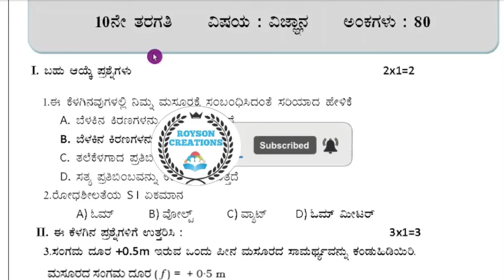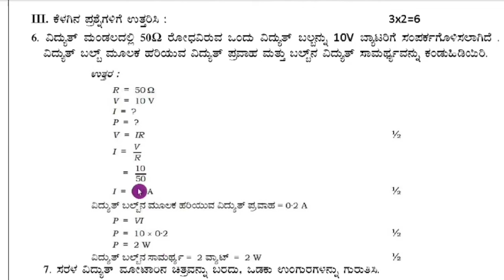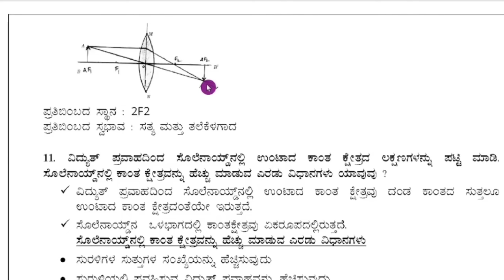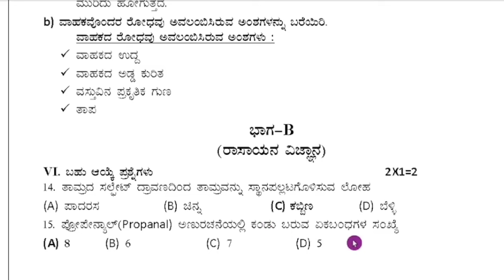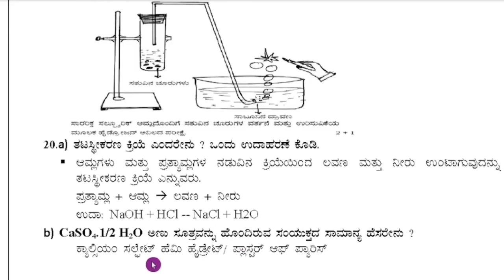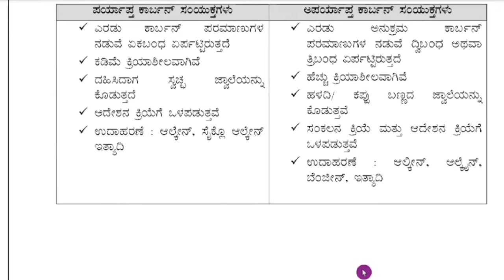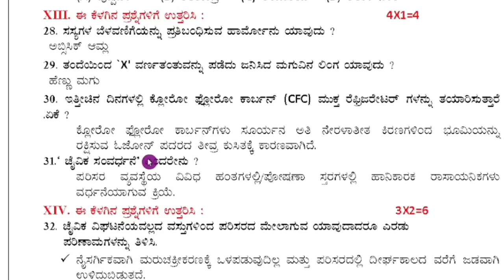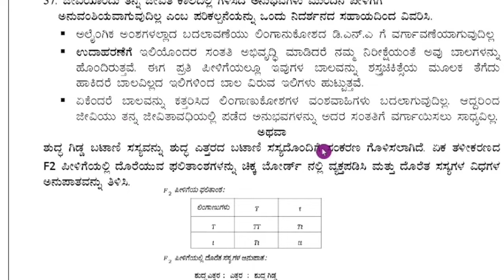SSLC SCIENCE Preparatory Exam Model Question Paper 2024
SSLC SCIENCE STATE LEVEL PREPARATORY QUESTION PAPER 2024 WITH ANSWERS

SSLC ವಿಜ್ಞಾನ ರಾಜ್ಯಮಟ್ಟದ ಪೂರ್ವ ಸಿದ್ಧತಾ ಪರೀಕ್ಷೆಯ ಮಾದರಿ ಪ್ರಶ್ನೆ ಪತ್ರಿಕೆ -1 ಉತ್ತರಗಳೊಂದಿಗೆ

SSLC ವಿಜ್ಞಾನ ಮಾದರಿ ಪ್ರಶ್ನೆ ಪತ್ರಿಕೆ ಉತ್ತರಗಳು

SSLC ವಿಜ್ಞಾನ ಪಾಸಿಂಗ್ ಮತ್ತು ಸ್ಟಾರಿಂಗ್ ಪ್ಯಾಕೇಜ್ 2024